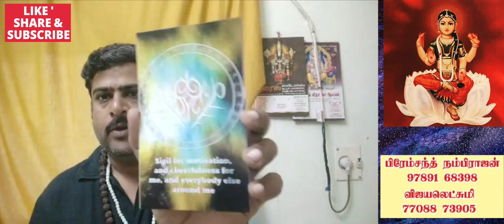செல்வத்தை ஈர்க்கும் சில சூட்சும குறிப்புகளும் | சின்னங்களும்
செல்வத்தை இருக்கும் சில சூட்சும குறிப்புகளும் |  சின்னங்களும்.

பணத்தை ஈர்க்கும் பல சூட்சுமமான குறிப்புகளையும் சில தாந்த்ரீக சின்னங்களையும் இந்த வீடியோவில் வின்சென்ட் நம்பிராஜன் அவர்கள் விளக்குகிறார்

இந்த தாந்திரீக சின்னங்களை தொடர்ந்து பார்த்துவர நம்முடைய பொருளாதார நிலைமை சிறிது சிறிதாக மேம்படும்.

 நிறைய அன்பர்கள் இந்த சின்னங்களை பயன்படுத்தி அவர்கள் வாழ்வில் நல்ல முன்னேற்றம் கண்டுள்ளனர்